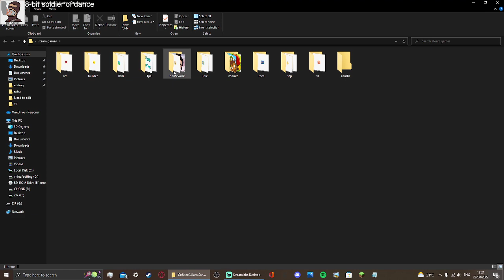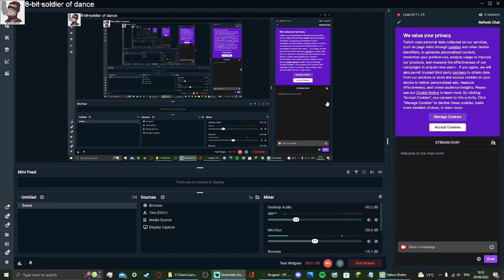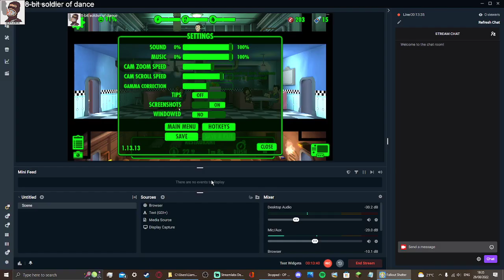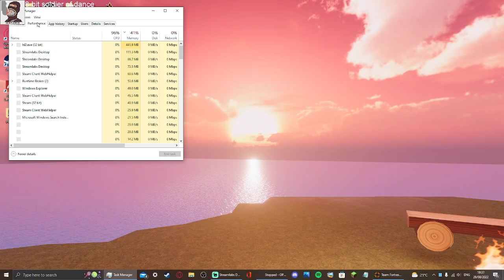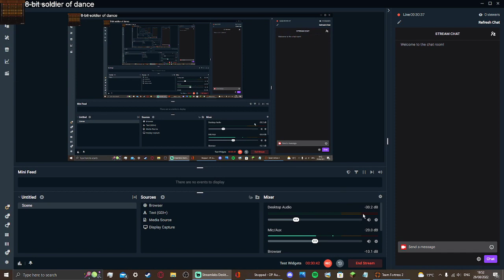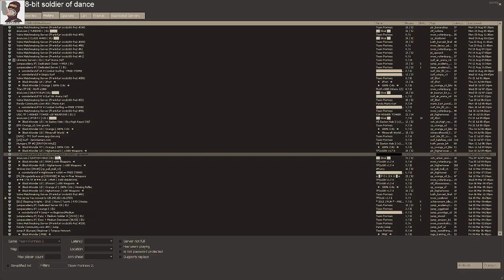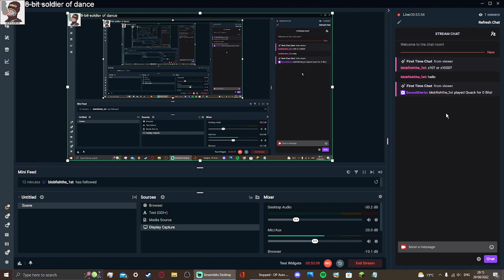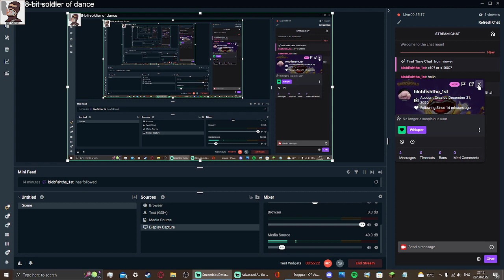[TF2] Fallout Shelter and TF2 (twitch stream)